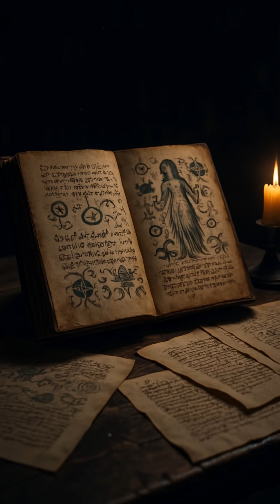The 600-Year Code No One Can Crack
For over 600 years, the Voynich Manuscript has baffled historians, cryptographers, and AI researchers alike. Filled with strange symbols, alien-looking plants, and undecipherable text, this ancient book remains one of the greatest unsolved mysteries in human history.

In this video, we dive into the code no one has cracked — not even with modern technology. Is it a forgotten language? A hoax? Or something not meant to be understood?